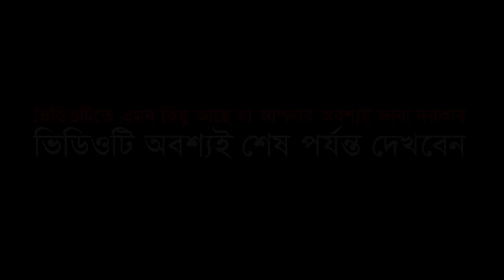বিসমিল্লাহির রাহমানির রাহীম বরকত ও ফজিলত। Habibullah Misbah।মুফতি হাবিবুল্লাহ মিসবাহ। Islamer Aloron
Part -1
Alocak : Mufti Habibullah Misbah
Label: Islamer Aloron
Edit : Rimon Islam
🎥 আমাদের একটি মাত্র প্রতিষ্ঠান Islamer Aloron আর কোন শাখা নেই |

Any reproduction, redistribution, and/or re-upload of this copyrighted © content is strictly prohibited and illegal. Your video will be taken down (strike) or Legal action will be taken against those who violate the copyright of this content.

ইসলামের আলোড়ন,
islamer aloron,
Islamer Aloron,